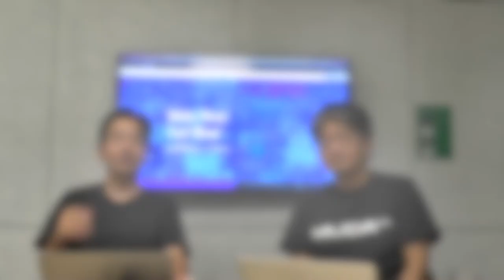HL2022_野良ハック賞_teaser